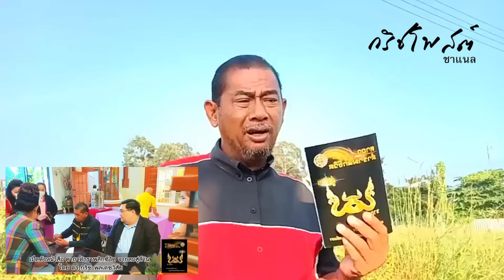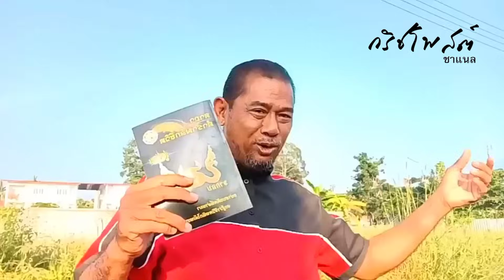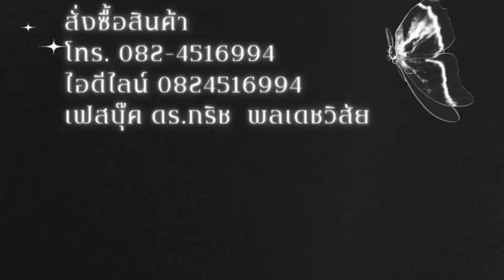ส.ส.ปูอัด มึงไม่ใช่ลูกผู้ชาย !!